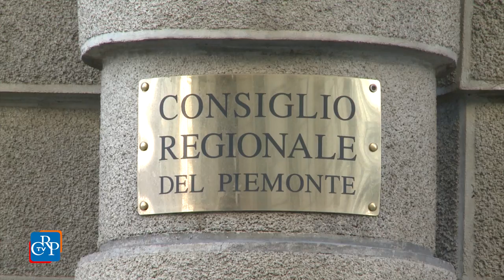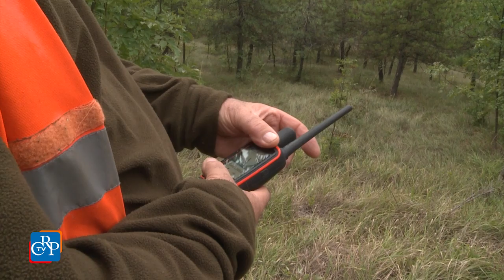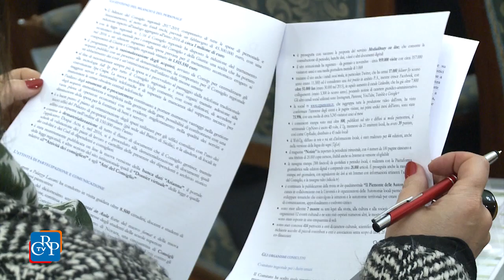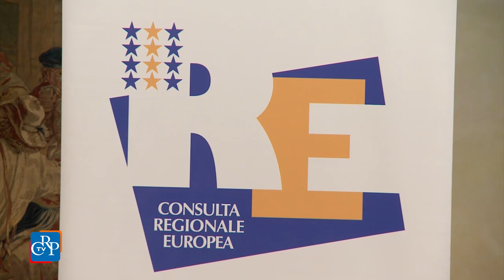CrpTv n.39 del 30 Dicembre 2016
Rinnovato l’Ufficio di presidenza dell’Assemblea
Riviste le specie cacciabili in Piemonte
Consiglio regionale, più risparmi ed efficienza

In apertura della seduta del 20 dicembre il Consiglio regionale ha osservato un minuto di silenzio per le vittime dell’attentato terroristico di Berlino. L’Assemblea ha poi licenziato il documento di economia e finanza regionale e la legge che ha ridotto le specie cacciabili in Piemonte. Approvate due mozioni sulla situazione dei 21 lavoratori precari dei Centri per l’impiego del Piemonte, di cui in mattinata è stata ricevuta una delegazione. Il Consiglio si è poi riunito il 22 dicembre per rieleggere l’Ufficio di presidenza, alla scadenza di metà legislatura. Durante la seduta è stato approvato un ordine del giorno per garantire l'omogeneità dei servizi di psichiatria territoriale nell'Asl unica di Torino. Il 28 dicembre, infine, l’Assemblea ha approvato il bilancio del Consiglio regionale e l’autorizzazione all’esercizio provvisorio del bilancio della Regione Piemonte.

PRIMO PIANO

01) Rinnovato l’Ufficio di presidenza dell’Assemblea
Alla scadenza dei 30 mesi previsti dallo Statuto, è stato rinnovato l'Ufficio di presidenza del Consiglio regionale. Riconfermato, con 32 voti, il presidente Mauro Laus (Partito democratico), i due vicepresidenti, Nino Boeti (Partito Democratico, 25 voti) per la maggioranza, e Daniela Ruffino (Forza Italia, 13 voti) per l’opposizione,  e i consiglieri segretari Angela Motta (32 voti) e Gabriele Molinari (31 voti), del Partito Democratico. Per la prima volta entra nell’Ufficio di presidenza il gruppo del Movimento 5 Stelle, con il consigliere Giorgio Bertola, che ha ottenuto 17 voti.

02) Riviste le specie cacciabili in Piemonte
Il Consiglio regionale, il 20 dicembre, ha approvato a maggioranza la legge che regola nuovamente le specie cacciabili in Piemonte, ripristinando la tutela su tredici di esse. Dal 2012 alcune specie tutelate erano infatti state reinserite nel calendario venatorio della Regione.
[interviste a: Grimaldi e Vignale]

03) Consiglio regionale, più risparmi ed efficienza
È continuato anche nel 2016 il cammino di risparmio e di efficientamento intrapreso dal Consiglio regionale. È quanto è emerso nel corso della tradizionale conferenza stampa di fine anno.
Nel 2016 l’Assemblea si è riunita 72 volte e ha prodotto 27 leggi e 56 deliberazioni. 37 i progetti e disegni di legge presentati, 297 le riunioni di commissione. Molte le iniziative di Comitati e Consulte.
[intervista a: Daniela Ruffino, vicepresidente del Consiglio regionale, Nino Boeti, vicepresidente del Consiglio regionale del Piemonte]